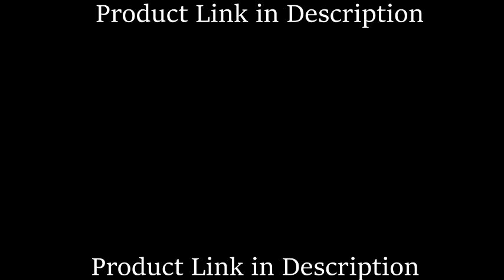Car Headlight Modifications | How To Install Led Headlights | Best Led Headlights | Mahindra Thar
AllExtreme Car/Jeep HEADLIGHT Mahindra Car Headlight Modifications | How To Install Led Headlights | Best Led Headlights | Mahindra Thar | Angel Eye Projector Headlights

AllExtreme Car/Jeep HEADLIGHT (For India)
7 Inch Jeep Best Headlight (For United States)

1) BAR LIGHT
2) PIONEER TOUCH SYSTEM
3) OFFROAD LIGHTS
4) ROOTS HORN
5) THAR HEADLIGHTS
6) ATMOSPHERE LIGHTS
7) THAR ANTENNA
8) THAR ROOF LIGHTS
9) Car Care Kit
10) Twitter For MUSIC

UTMOST DELIVERY EVERY TIME - AllExtreme Round Headlight is designed as a combination of 3 light modes i.e. Hi-Beam, Low Beam & Day Light to ensure better visibility at night or even in bad weather.

CLASSY LOOK - The offered light features a distinct look and finishes to fit your car or motorcycle in a way that it will only enhance its look whilst being sturdy enough for your off-road vehicle.

RUGGED MANUFACTURING - This bright 7 Inch LED Light is installed in a heavy-duty cast aluminum housing with a UV and impact-resistant polycarbonate lens to sustain weather and driving impacts.

7 Inch Jeep Best Headlight (For United States)

1) BAR LIGHT
2) PIONEER TOUCH SYSTEM
3) OFFROAD LIGHTS
4) ROOTS HORN
5) THAR HEADLIGHTS
6) ATMOSPHERE LIGHTS

VEHICLE LIGHTING - AllExtreme 7- Inch Round Headlight is the prime choice for an assorted range of vehicles such as Cars, Motorcycles, 4x4, ATV, UTV, SUV, Trucks, Pick-up, Van, Camper, Road Buggy, Sand Rail, Trains, Bus, Tanks, etc. The unique super white bright light beam dispels the darkness and light up the forward road for a clear view area to drive safely.

BOAT LIGHTING - Not only for terrain vehicles, this headlight is also a perfect choice for installation on boats, yachts, skiffs, freight, and ships to improve the illumination of the way ahead and also to bring brightness to the deck. With its unique waterproof feature, this projector lamp also clearly illuminates the area ahead at night for an excellent visual effect.

EQUIPMENT LIGHTING - The offered headlight is also a suitable choice for installation on Trailer, Forklift, Excavator, Dozer, Road Roller, Crane, Tractor, Harvester, Grain Drill, Mower, Snowplow, Fire Engine, Rescue Vehicle, Camping, Mining, Construction, and other outdoor machines to ensure safe working even at night.

7 Inch Jeep Best Headlight (For United States)

1) BAR LIGHT
2) PIONEER TOUCH SYSTEM
3) OFFROAD LIGHTS
4) ROOTS HORN
5) THAR HEADLIGHTS
6) ATMOSPHERE LIGHTS
7) THAR ANTENNA
8) THAR ROOF LIGHTS
9) Car Care Kit

Question: Can I add these lights for Toyota Qualis as additional headlights?
Answer: Yes why not it is a damn good product and its cost is cheaper than other products u should not think but u should head for the product.

Question: does this fit in mm 540?
Answer: Yes it is a direct fit.

Bright White Light for Enhanced Vision & Safety:-
AllExtreme 7-inch Round Sealed Beam Headlight is a true plug-and-play replacement lamp for your car and motorcycles with 7-inch headlight fitment. Just remove your older sealed beam headlight and pop in the new LED sealed beam lamp to enjoy its functionality as a DRL, Hi Beam Light, and Low Beam Light. It is the perfect accessory to upgrade the look of your classic car or motorcycle in minutes, turning heads and emitting dazzling white light. Its high beam has an impressive 4800 Lumens bright white color for high beam and 3600 Lumens for low beam, whiter than most Xenon HID headlights. Not just for motorcycles and cars, AllExtreme 7-inch Round Sealed Beam LED Headlight is rugged enough for off road vehicles to illuminate the road and trails with its broad beam pattern and reach. Enjoy bright white light for effortless vision and safe riding over the road.

AllExtreme Car/Jeep HEADLIGHT

1) BAR LIGHT
2) PIONEER TOUCH SYSTEM
3) OFFROAD LIGHTS
4) ROOTS HORN
5) THAR HEADLIGHTS